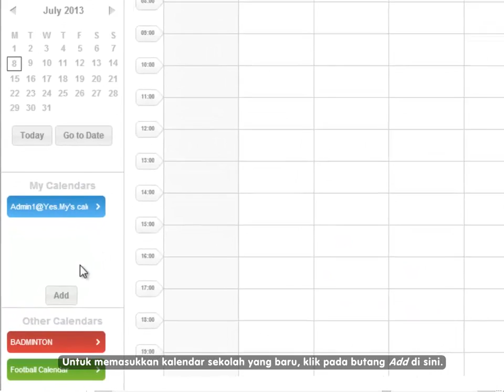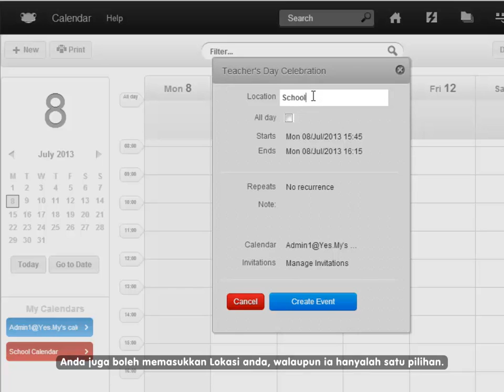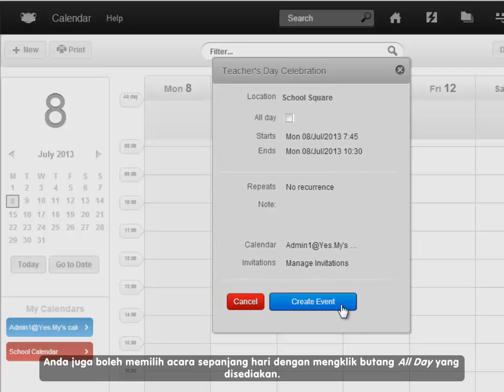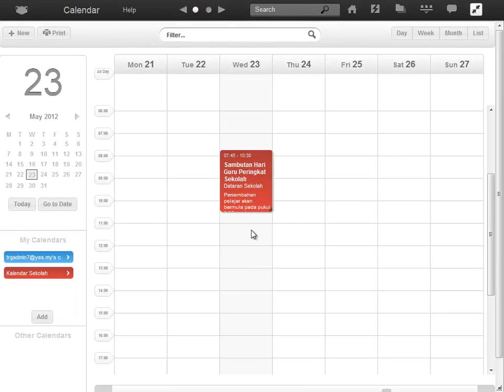How to Create Your School Calendar